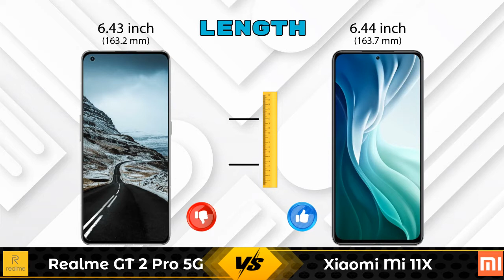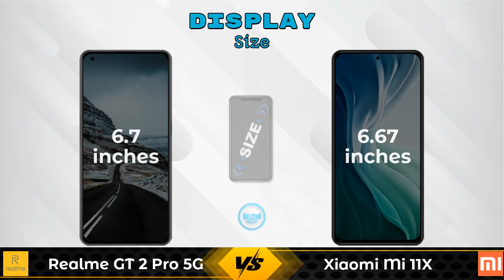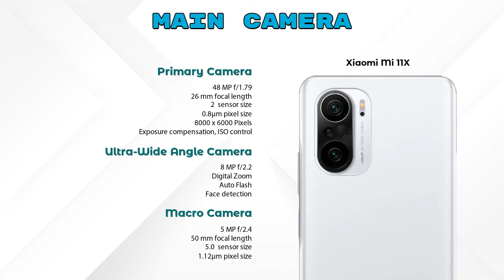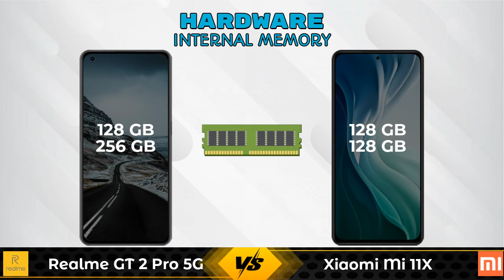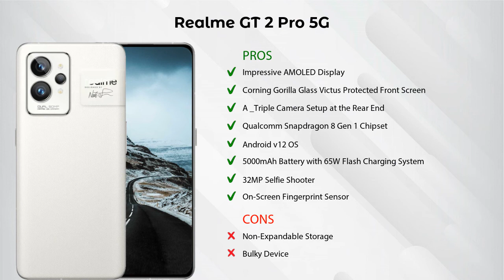Realme GT 2 Pro 5G Vs Xiaomi Mi 11X - Full Comparison [Full Specifications]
In this Video we are Comparing Realme GT 2 Pro 5G Vs Xiaomi Mi 11X with [Full Specifications].

Variant Details:
8 GB / 128 GB - 49999
12 GB / 256 GB - 57999 (Flipkart)

Variant Details:
6 GB / 128 GB - 29890
8 GB / 128 GB - 26389 (Flipkart)
8 GB / 128 GB - 29999 (Amazon)

Realme GT 2 Pro 5G Vs Xiaomi Mi 11X full specifications
Xiaomi Mi 11X Vs Realme GT 2 Pro 5G full specifications
Realme GT 2 Pro 5G Vs Xiaomi Mi 11X comparison
Xiaomi Mi 11X Vs Realme GT 2 Pro 5G comparison

Other Compitior Phone with Similar Price Range :

iQOO 9 SE(8 GB / 128 GB) - 33990 , Release Date :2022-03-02